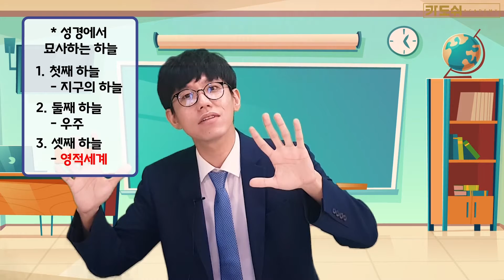[슬.신] 성경이 말하는 천사를 아시나요?!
■ 카도쉬 슬기로운 신앙생활 책 발매 ■ 아래 구매 링크
네이버쇼핑

알라딘
조합을 통해 가정과 교회에서 신앙교육 하세요!

다음세대에게 꼭 필요한 것 중 하나가.. 바로 쉽게 이해할 수 있는 교리교육입니다. 그럼에도 처음 접하는 자녀들은 어렵게? 생소하게 느껴질 수 있습니다.
부모 자녀가 짧은 내용 함께 듣고 서로 대화 나눠 보세요.
부모와 자녀가 함께 듣는 교리 스타트!!!

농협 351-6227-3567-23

다음세대 콘텐츠 선교를 위해
제작 후원 감사합니다.